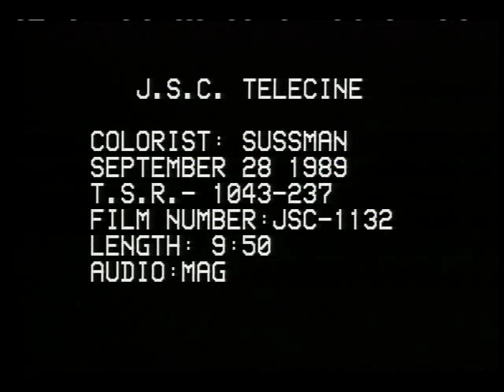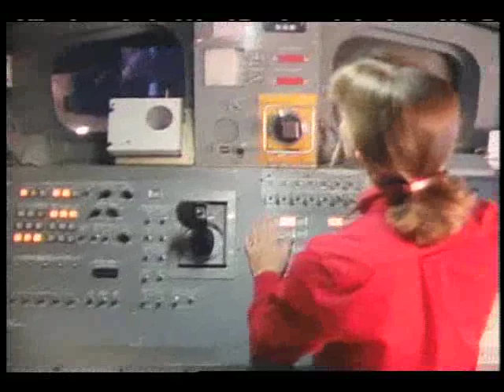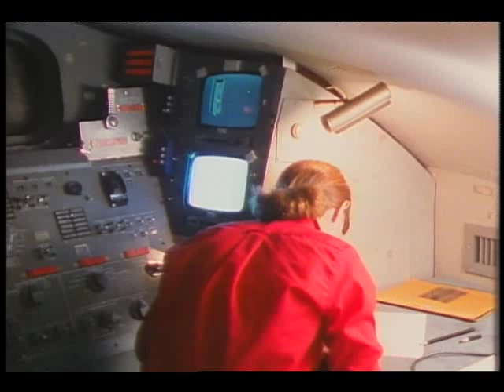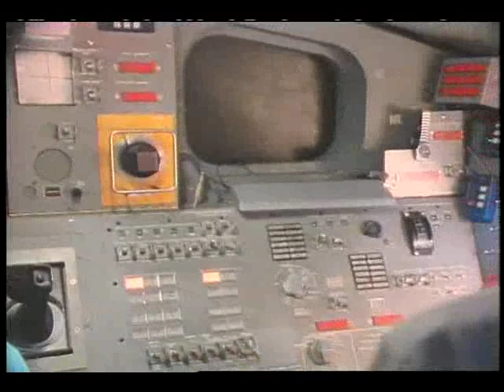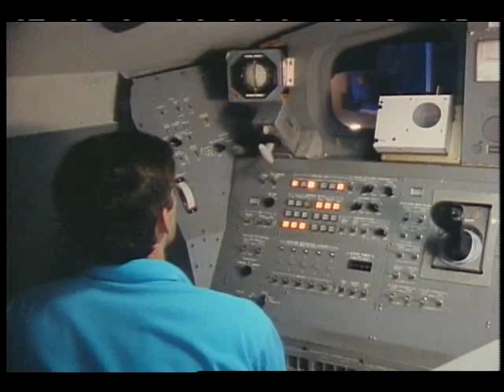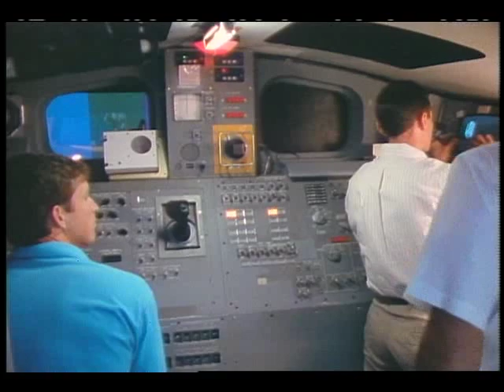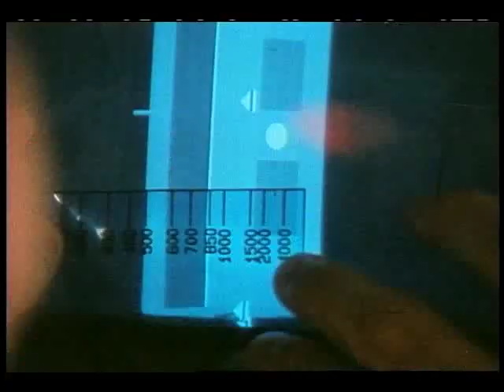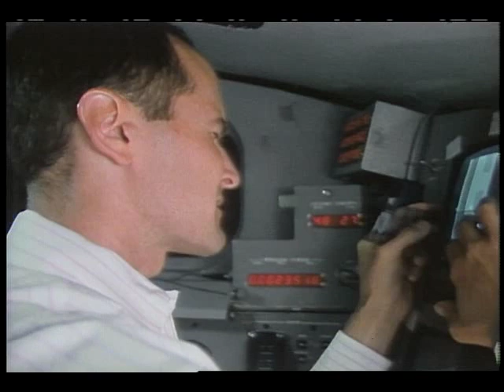STS-32 LDEF Approach in SES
Astronauts Wetherbee, Dunbar, and Low are shown in the Shuttle Engineering Simulator (SES) practicing techniques for approaching the Long Duration Exposure Facility on orbit.